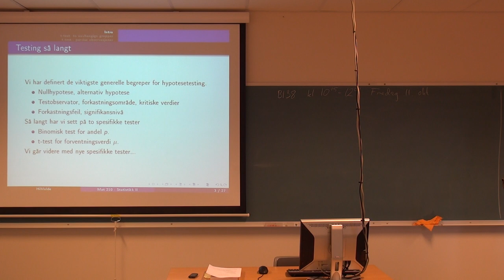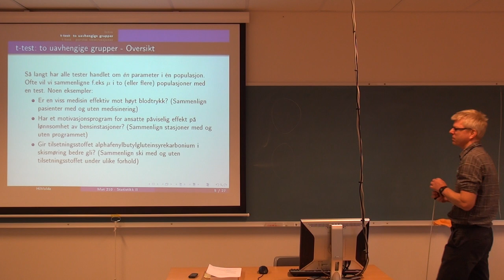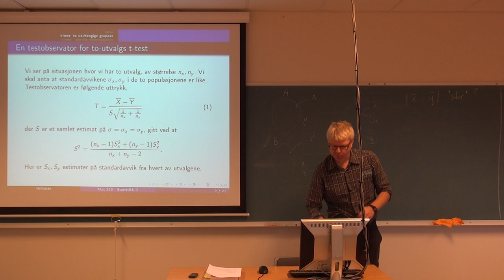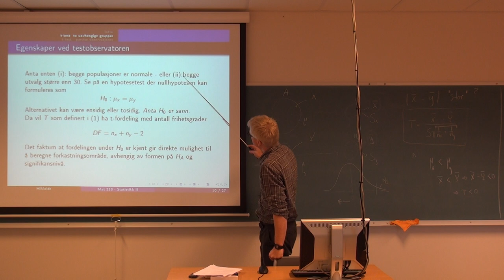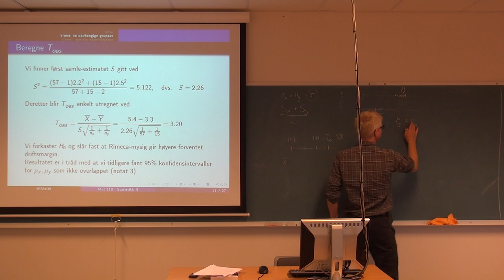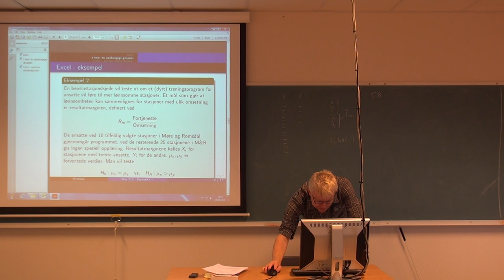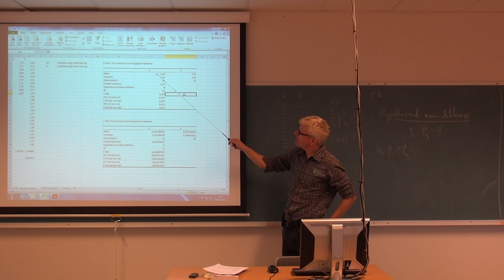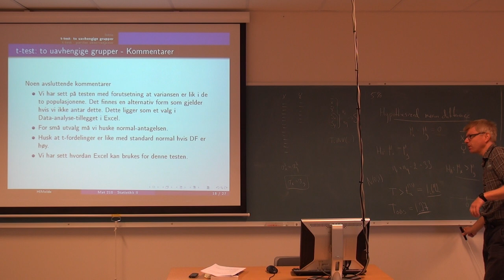113 Forelesning MAT210, (9. okt. 2013)